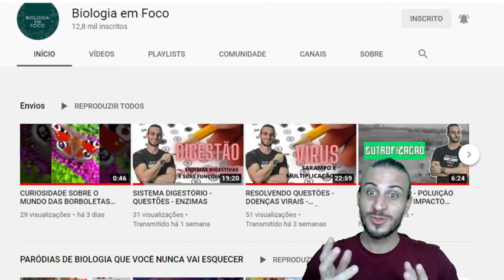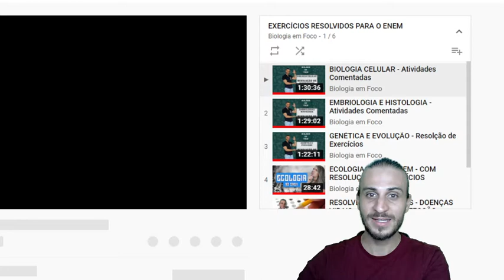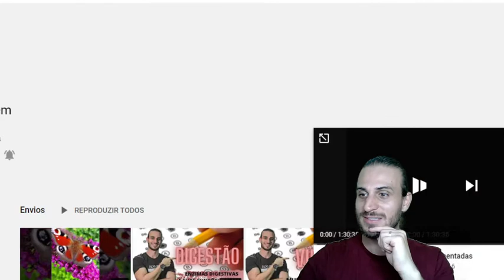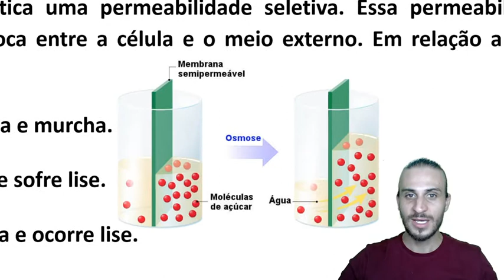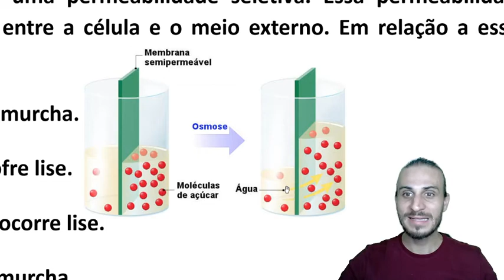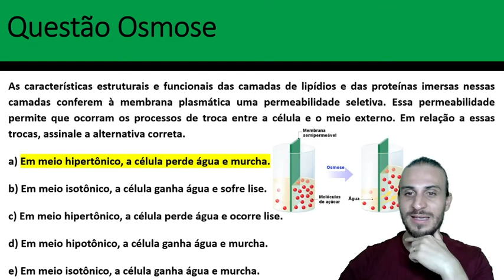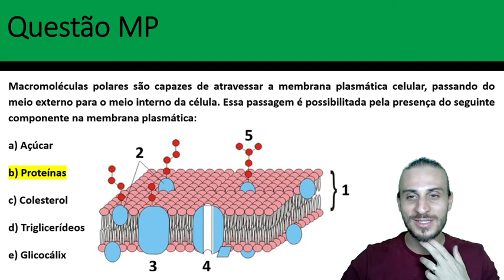MEMBRANA PLASMÁTICA E OSMOSE - RESOLUÇÃO DE QUESTÕES